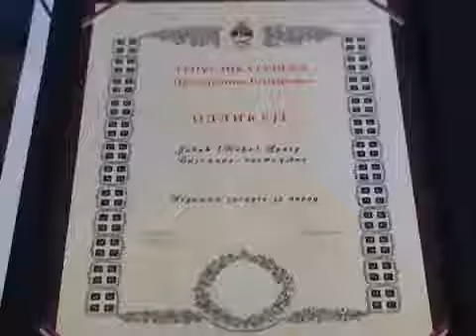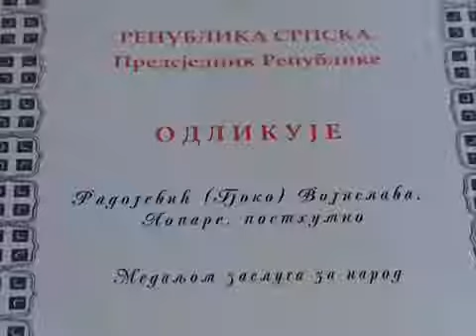Постхумно признање за погинуле борце ВРС